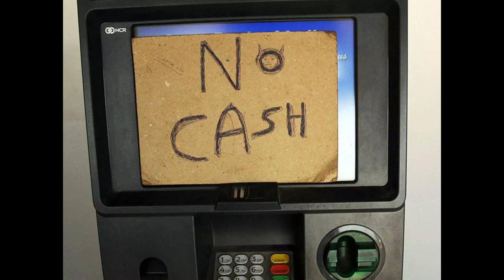Ennam Pol Vazhkai | Irukku Aana Illa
This channel is to take good things to masses. Aim is to help people to make use of good ideas around them, get to know of schemes, gain knowledge and spread the positive vibrations.